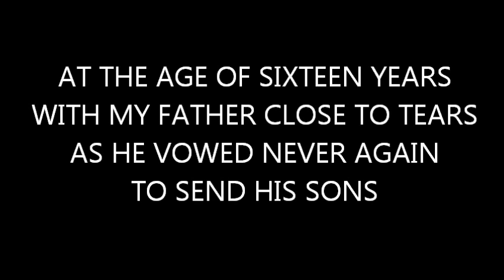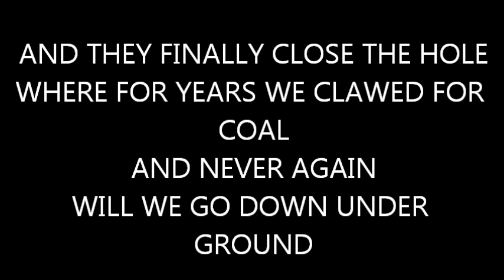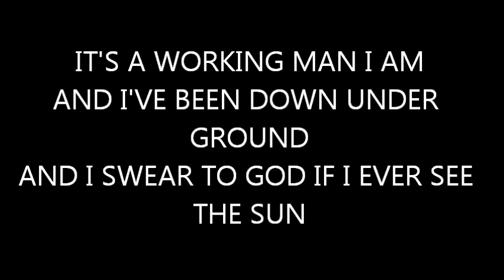David Alexander - Working Man (With Lyrics) by CURLY COL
CURLY COLS KARAOKE MUSIC SHOW